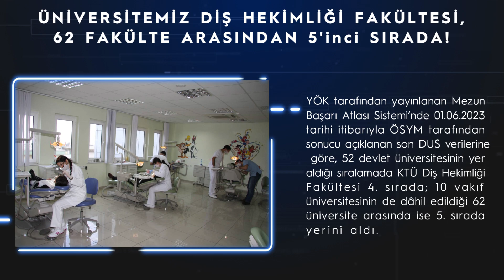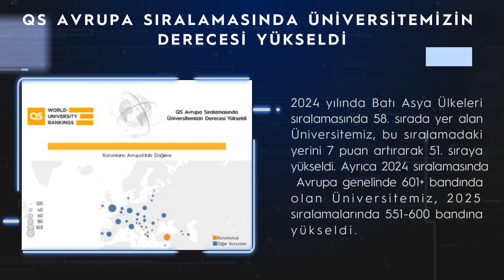KTÜ'de Haftanın Özeti 19.07.2024